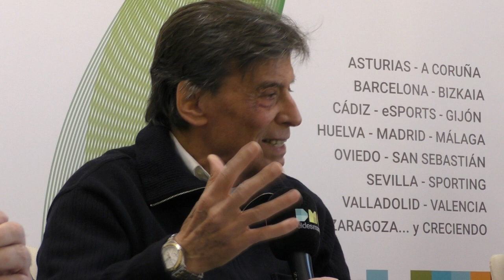La Opinión de Chaparro Sobre Setién y la Oportunidad del Real Betis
Paco Chaparro ha hablado sobre Setién, su estilo de juego y la oportunidad histórica que afronta el Betis este jueves ante el Valencia.